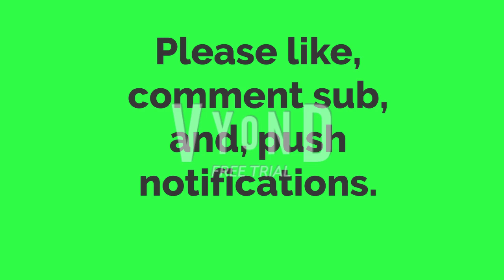2020 Channel Trailer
My Trailer